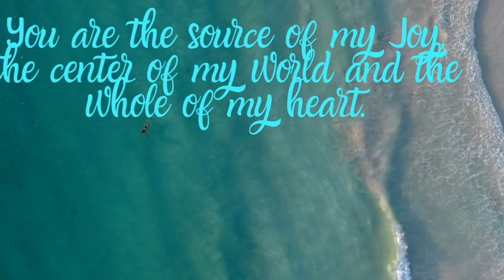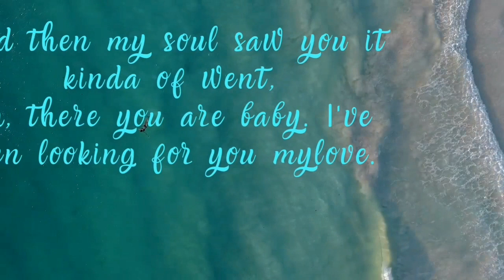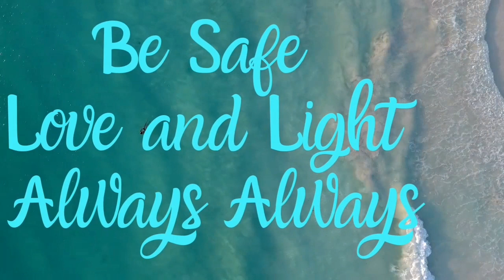Love Peace & Joy 💙🌟❤ [ I love you poem ] 🦋🕊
THANKS GOOGLE 🙋‍♀️